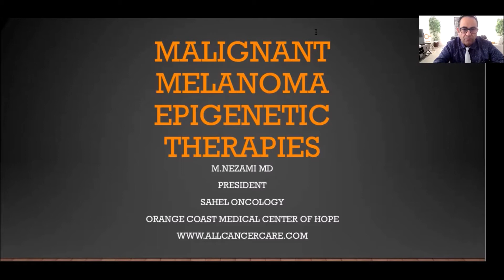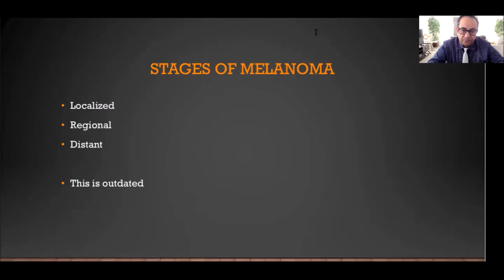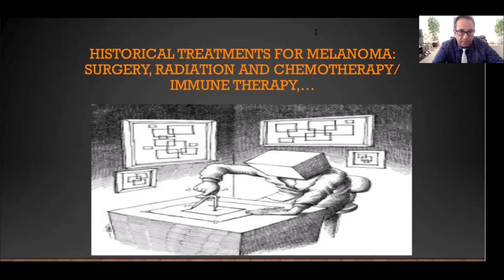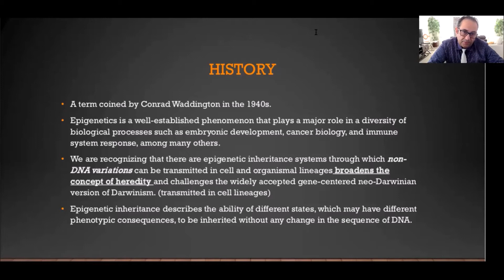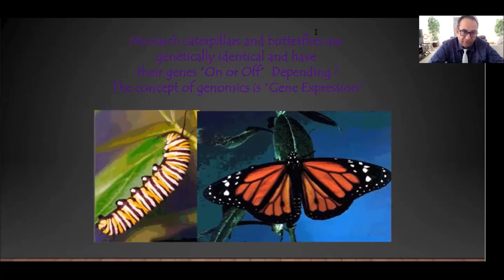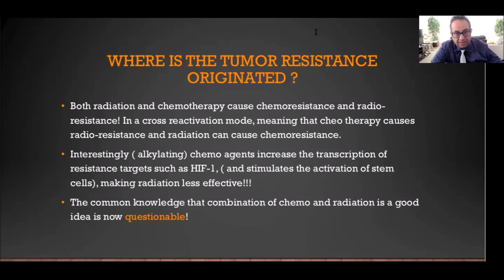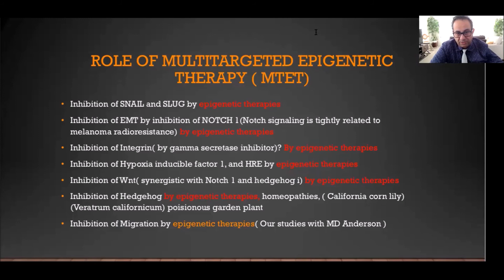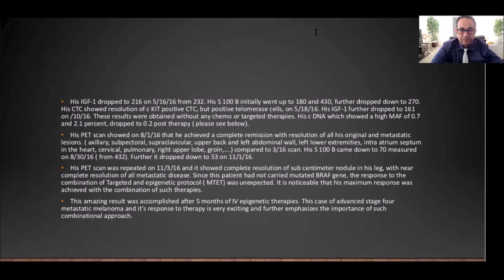Dr. Nezami Presents Malignant Melanoma Epigenetic Therapies